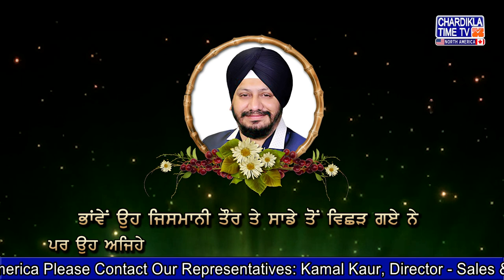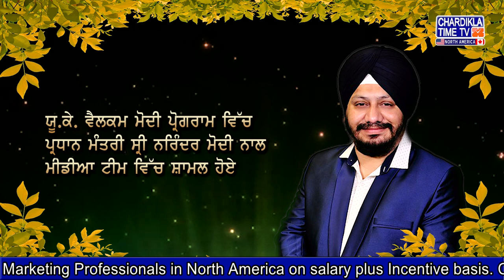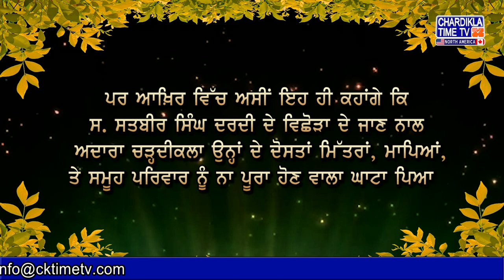S. Satbir Singh Dardi | Documentary | Director | Chardikla Time Tv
A humble tribute to S. Satbir Singh Dardi, Director Chardikla Time Tv